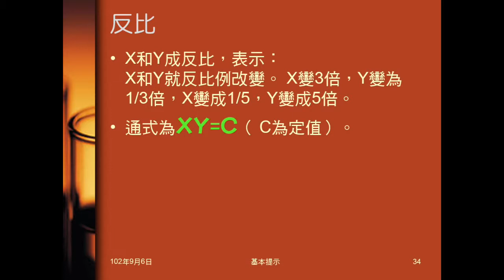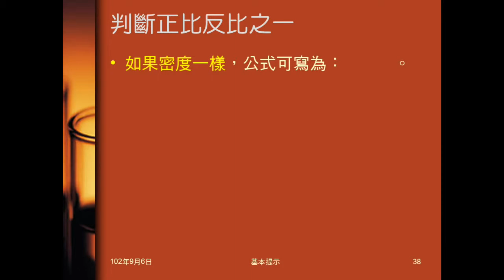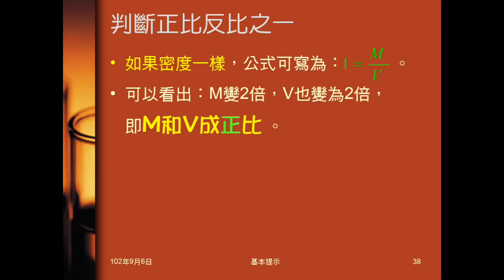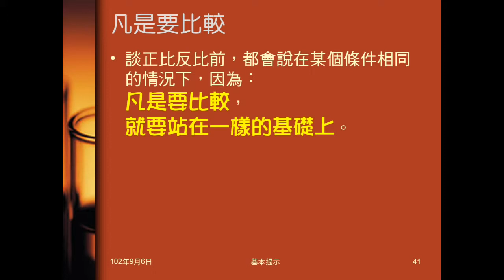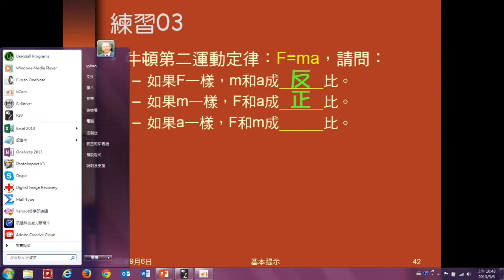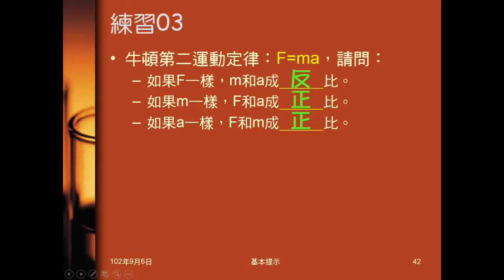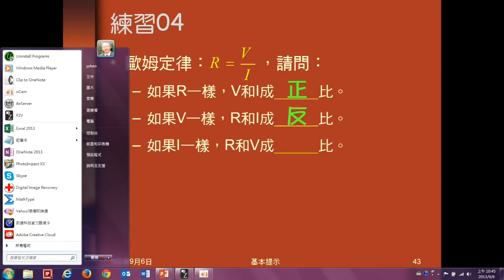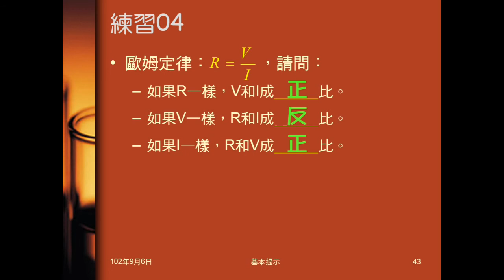102學年國二理化_基本提示04：正比與反比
說明何謂正比、反比，說明正比、反比的數學通式及圖形。介紹如何判斷兩物理量是正比或反比。強調凡是要比較，要站在一樣的基礎上。